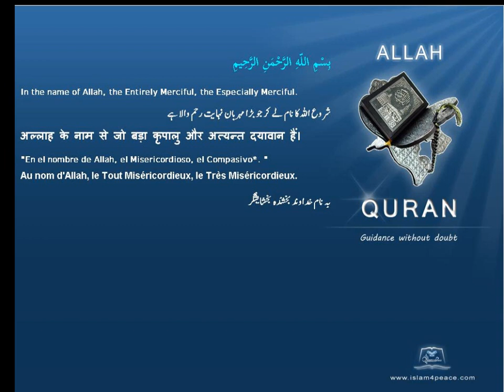Quran Chinese Only 103 العصر Al Asr The Declining Day, EpochMeccan Islam4Peace com